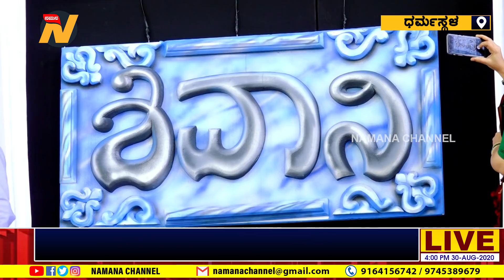ಧರ್ಮಸ್ಥಳ ಹೆಣ್ಣು ಆನೆ ಮರಿಗೆ ಶಿವಾನಿ ಎಂದು ನಾಮಕರಣ |SHIVANI ELEPHANT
ಅತ್ಯಂತ ಪವಾಡ ಕ್ಷೇತ್ರ ಧರ್ಮಸ್ಥಳ
ಲಕ್ಷ್ಮೀ ಆನೆ ಜುಲೈ 1ರಂದು ಹೆಣ್ಣು ಮರಿಗೆ ಜನ್ಮ ನೀಡಿದೆ
ಮರಿ ಆನೆಗೆ ಗಂಟೆ ಕಟ್ಟುವ ಮೂಲಕ ನಾಮಕರಣ
ಮಾವುತ ಕೃಷ್ಣ ಇವರಿಗೆ ಮಾಣೀಲ ಶ್ರೀಗಳಿಂದ ಸನ್ಮಾನ
ಹಲವು ಗಣ್ಯರು ಕಾರ್ಯಕ್ರಮದಲ್ಲಿ ಉಪಸ್ಥಿತರಿದ್ದರು
ಶಿವಾನಿಯ ತುಂಟಾಟ ನೋಡುಗರನ್ನು ಮೂಕ ವಿಸ್ಮಿತರನ್ನಾಗಿಸಿತು.